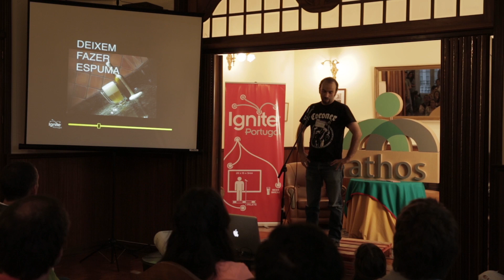[Ignite#59] Ricardo Cacildo - Deixem fazer espuma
As ideias e as iniciativas podem ser como uma cerveja agitada, quando se abre faz muita espuma, mas no final algum do precioso líquido sempre se salva.

Foi com este princípio em mente que o projecto "Arte Cervejeira" se apoiou para ultrapassar os açudes inerentes à produção de cerveja artesanal num país e numa cidade de Binho Berde.

Excelente apresentação do Ricardo!